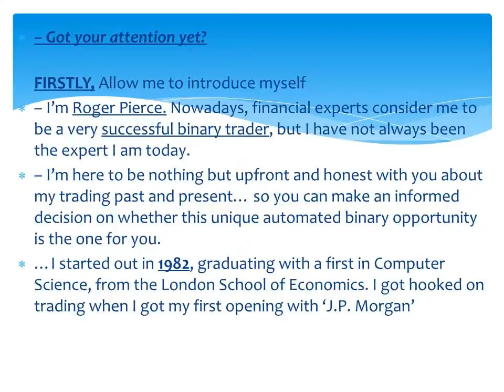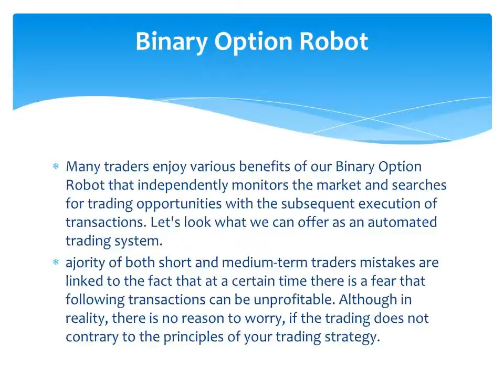Best Auto Binary Signals